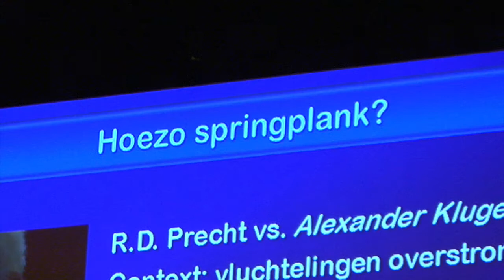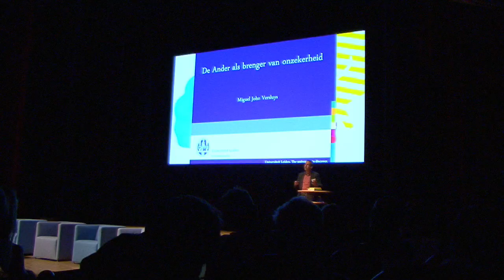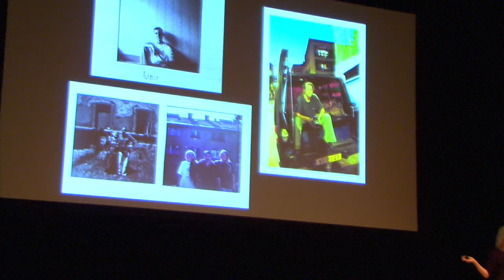Videoverslag ‘Onzekere tijden, struikelblok of springplank?’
Het Leiden Institute for Brain and Cognition (LIBC) hield op 4 november 2016 het publiekssymposium ‘Onzekere tijden: struikelblok of springplank?’, dat de positieve kant van onzekerheid belicht. Zie voor meer informatie